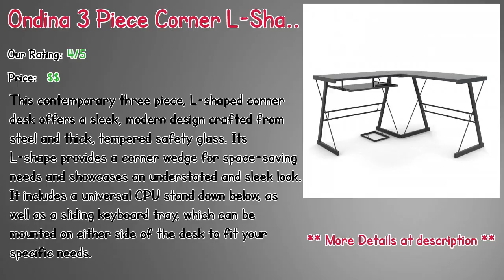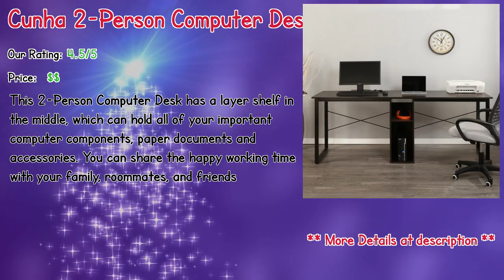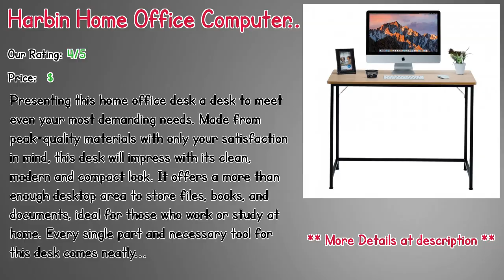10 Computer Desks Under 100 2019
10 Computer Desks Under 100 2019

** Housel Computer Desk
** Hamlyn Storage Leg Computer Desk
** Ondina 3 Piece Corner L-Shaped Computer Desk
** Javion Computer Desk
** Caver Computer Desk
** Cunha 2-Person Computer Desk
** Cayce Computer Desk
** Harbin Home Office Computer Desk
** Borovy Reversible L-Shape Desk
** Oridatown Computer Desk

Our complete review, including our selection for the year's best Computer Desks Under 100, is exclusively available on Spyer Home Decor.